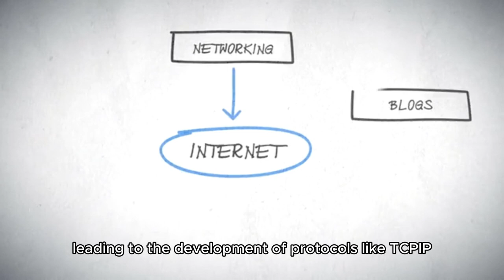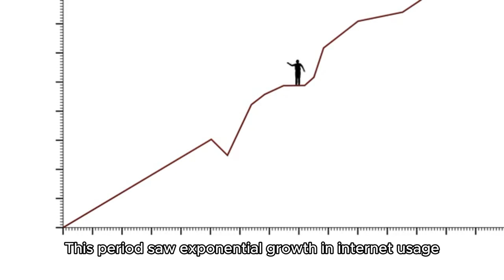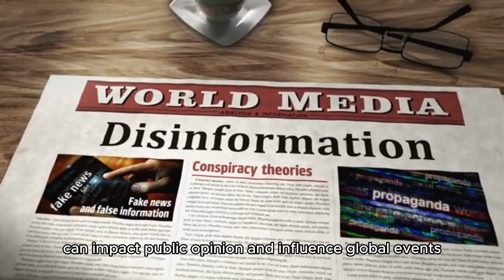Internet The Digital Lifeline Transforming Our World